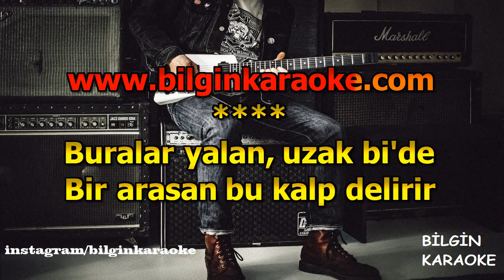Hadise - Küçük Bir Yol (Karaoke) Orjinal Stüdyo